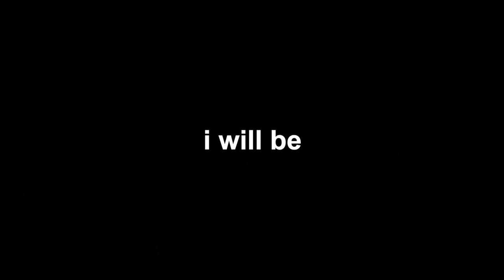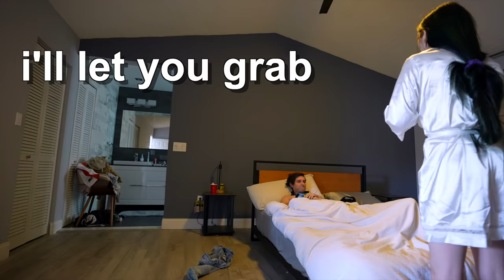Ignoring My Girlfriend For 24 Hours Prank... AGAIN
Nobody asked, BUT I DID IT ANYWAY! Today I ignored my girlfriend for 24 hours as REVENGE for ignoring me in the past! Like the vid if you guys think I should do it again but ignore her for a week! ;) comment “ignore carley” if you see this mwahaha

Add us on Instagram : BookOfKen & BookOfCarley

Carley's Instagram : BookOfCarley
Carley's Twitter : BookOfCarley
Carley's TikTok : BookOfCarley

Follow our dog Oreo on Instagram : BookOfOreo